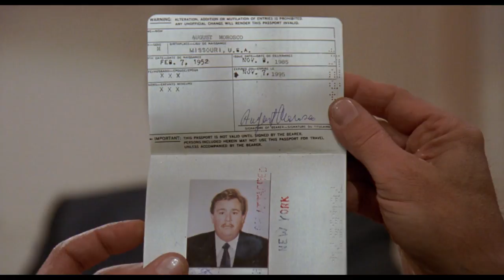Once Upon a Crime (1992) - Between One and One Thirty Scene (10/11) | Movieclips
Once Upon a Crime - Between One and One Thirty: Inspector Bonnard (Giancarlo Giannini) questions Augie Morosco (John Candy) and his ties to the others involved in the investigation.

FILM DESCRIPTION:
On their way to Monte Carlo, Monaco, Marilyn (Cybill Shepherd) and her husband, Neil (James Belushi), meet several other married couples, including Julian (Richard Lewis) and Phoebe (Sean Young), who are traveling with a lost dog they plan to return to its wealthy owner for a large reward. But, when the dog's mistress is murdered, the travelers become the prime suspects, and Inspector Bonnard (Giancarlo Giannini) is determined to track them all down.

CREDITS:
Cast: Cybill Shepherd, Giancarlo Giannini, James Belushi, John Candy, Richard Lewis, Sean Young
Director: Eugene Levy